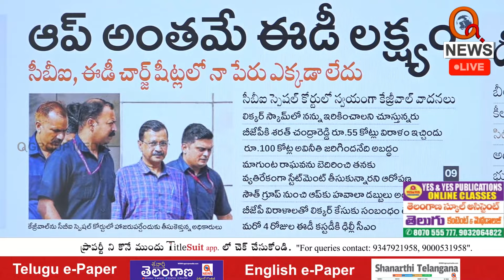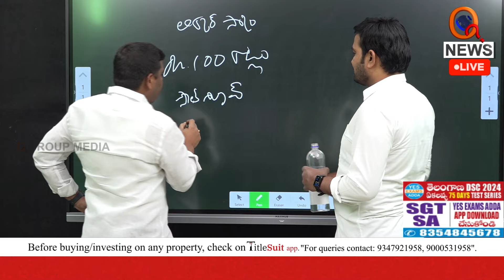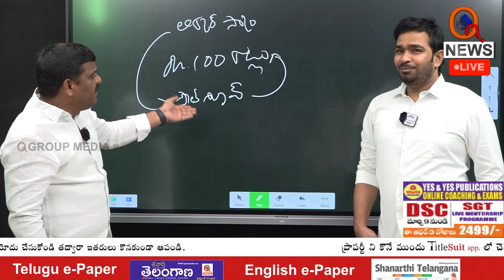ED has to caught First Modi | Teenmarmallanna I Shanarthi Telangana e-paper